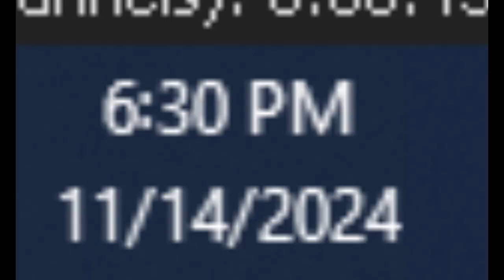Chiliadal Subscriptions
Welcome to the post-Gummy Bear album era